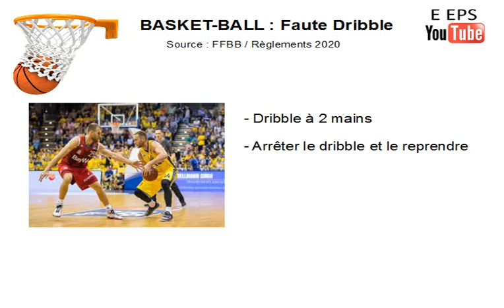Basket-ball - Faute de dribble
Dribbler au Basket-ball, c'est faire rebondir le ballon au sol.
Le dribble permet de faire progresser le ballon (pour le Porteur de balle).
En cas d'arrêt du dribble puis de reprise, il y a faute (reprise de dribble).
On ne peut pas dribbler avec les 2 mains en même temps ou faire reposer le ballon dans la main.